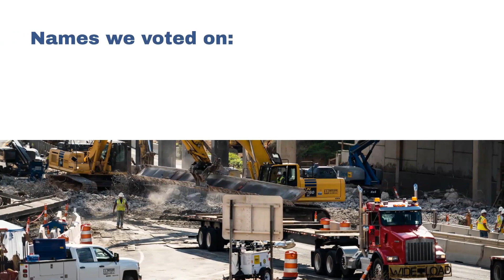Watch Now: Five Years Ago, Voting Began To Rename Business 40